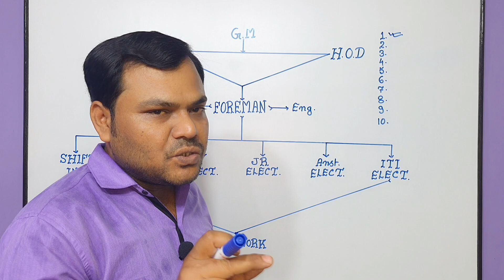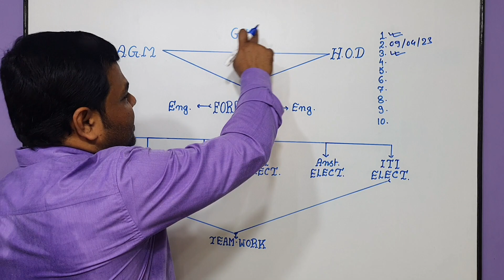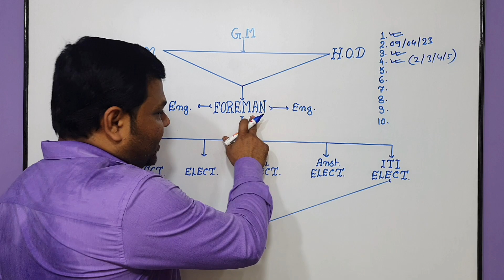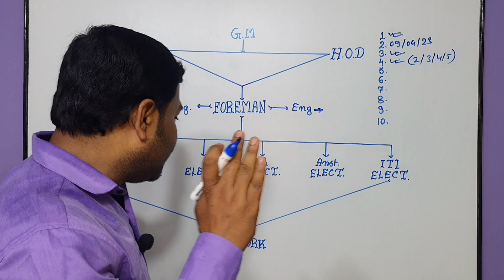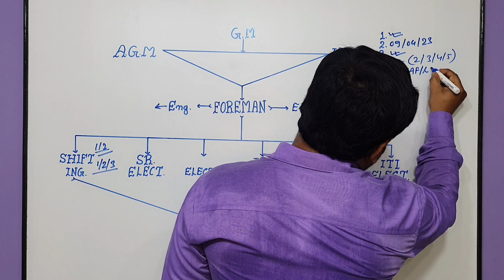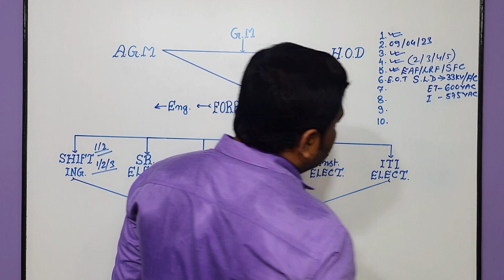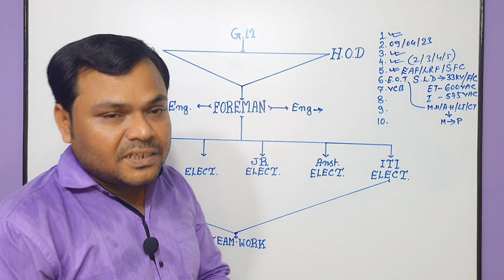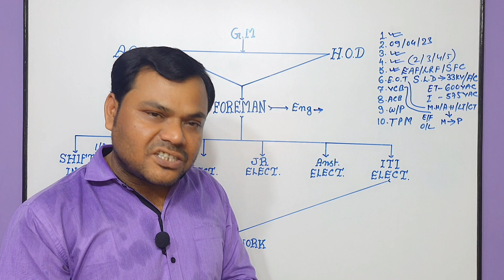Foreman का काम क्या है | Electrical interview questions Answer | industrial interview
about this video :
Dosto Aaj ki is video me maine Aapko Foreman ka Electrical interview questions is ke bare me baat ki hai ummeed hai aapko ye video bhuat pasand aayega Thanks you so much.

Phone Call Wednesday : 10AM to 6PM
Wednesday Live Class : 9PM to 10PM